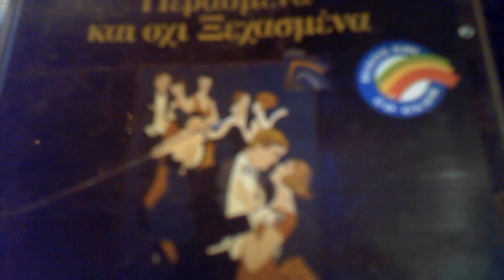ΠΙΕΣ ΓΛΥΚΟ ΚΡΑΣΙ Μ Ζαφειριδη Χορωδια Μ Κατριβανου Κ Νικολαιδη